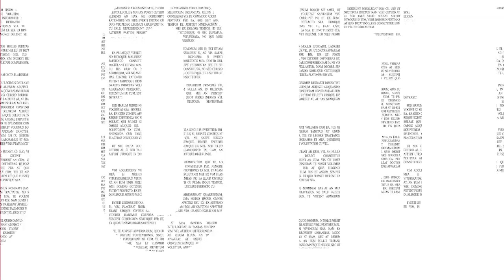The Evolving Definition of Natural Brands Featuring Karen Frame | Gooder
Karen Frame is the CEO and Founder of Makeena, a company dedicated to connecting consumers with brands that are healthy for people and the planet. Makeena offers cash and rewards for purchasing eco-friendly and nutritional products. Their app provides a one-stop-shop for consumers looking to save and brands trying to get discovered.

Karen Frame is a repeat founder in the tech space, an attorney, and a former CPA. She also has over 25 years of experience as an executive in the software and data industries for companies including Accenture, CipherCloud, and Frontier Communications.

Here’s a glimpse of what you’ll learn:

• Karen Frame explains the benefits of Makeena for both consumers and retailers
• What difference has Plantricious made within the health food industry?
• Good news in the world of Makeena
• What led Karen Frame into the natural food space?
• How has Makeena become a game-changer for natural food retailers?
• Where does Karen get her entrepreneurial spirit?
• Karen’s goals for the future of Makeena — make a difference in the health of millions of people
• How Makeena created a one-stop-shop for consumers with their app

Imagine an app that could help you find discounts on healthy foods, recipes, and products that fit your dietary requirements — a virtual one-stop-shop for all your natural food needs. Does it sound too good to be true?

Good news — it already exists! Makeena is a free app so consumers can discover, find, and earn rewards with brands whose products meet their dietary needs and lifestyle preferences. Once they buy a product, all they have to do is scan a barcode, take a snapshot of the receipt, and then start earning cash and rewards. And it’s also an excellent way for brands to get discovered. Brands get to engage with the consumer throughout the app’s dashboard and learn more about the shopper to become more efficient with their marketing budget.

On this episode of the Gooder Podcast, Diana Fryc is joined by Karen Frame, Founder and CEO of Makeena, to discuss how Makeena benefits both consumers and retailers in the natural food industry. Karen talks about how she became passionate about natural foods, how Makeena built its one-stop-shop app, and her goals for the company’s future.

Retail Voodoo has been building beloved and dominant brands in the food, wellness, beverage, and fitness CPG industries for over 30 years. They’ve served multinational companies like PepsiCo. and Starbucks, startups like High Key, and everything in between.

Their proven process guides hundreds of mission-driven consumer brands to attract a broad and passionate fan base, crush their categories through growth and innovation, and magnify their social and environmental impact.

So, if you are ready to find a partner that will help your business create a high-impact strategy that gives your brand an advantage, Retail Voodoo is here to help.